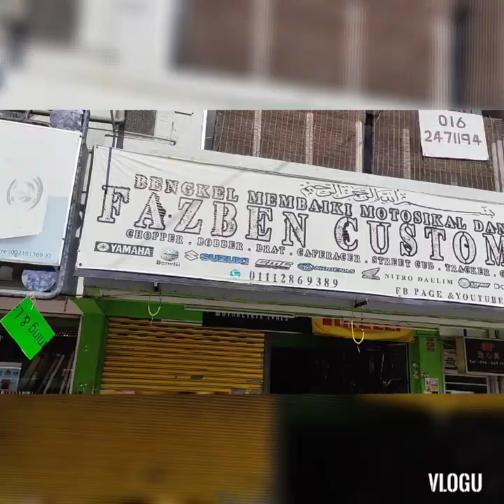project rusty v16